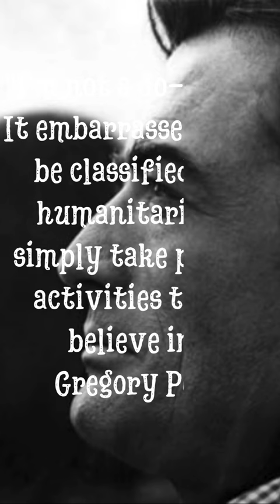Gregory Peck: "Hollywood's Gentleman"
Dive into the remarkable life of Gregory Peck, Hollywood's quintessential gentleman, in just 60 seconds. From his early days in La Jolla, California, to iconic roles that have cemented his place in cinematic history, this quick tribute celebrates the legacy of an actor who brought integrity, dedication, and unforgettable performances to the silver screen. Discover the man behind Atticus Finch and why Gregory Peck remains an enduring symbol of grace and humanity in Hollywood.